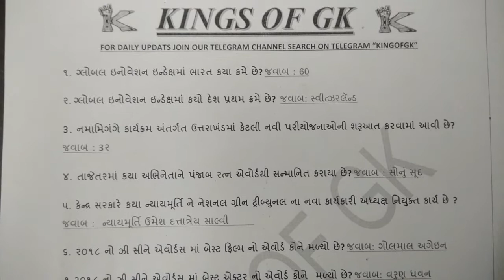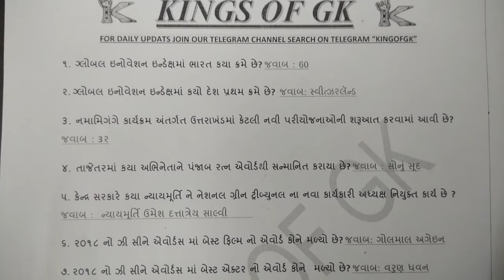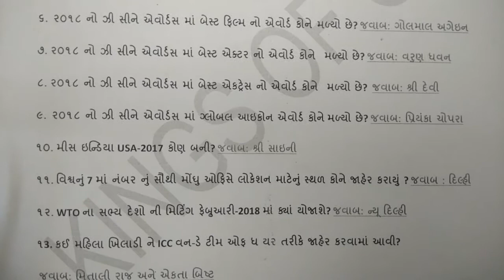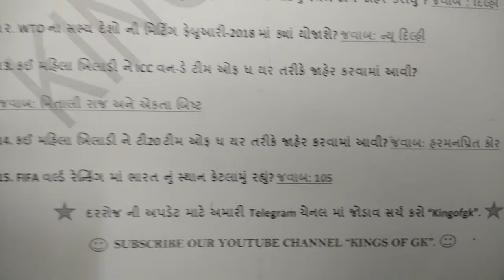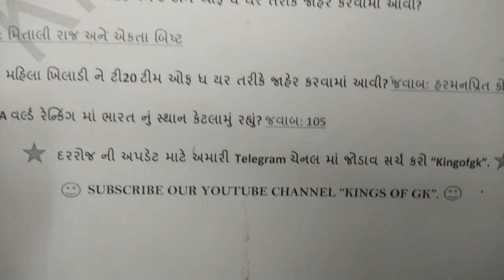Important General knowledge (Gk) Question Useful for competitive Exam Like Talati,Bin Sachivaly, PSI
Hello Friends
A Video Ma Most IMP General Knowledge questions and answers che je Current affairs based questions che te avnari Competitive Exam ma upyogi rehse Jem k Government job Talati Mantri, Revenue Talati, Police constable exam, Bin Sachivalay, Belief exam.